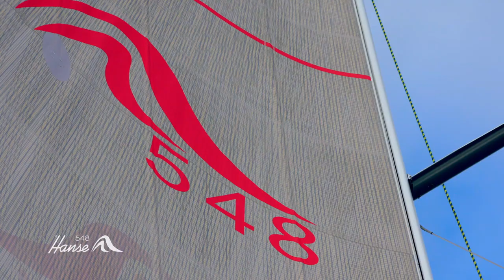Hanse 548 - Official Video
On the Hanse 548 you will feel pure excitement. Striking maritime lines and elegant aerodynamic deck underline the astonishing performance and easy sailing. Below deck, the living space is airy and luminous. This sailing yacht is also designed with two foredecks, an elegant T-top and a spacious tender garage. All in all: the style of modern sailing.